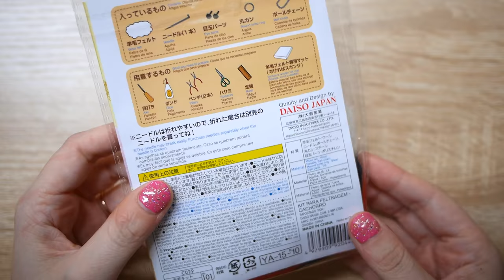Needle Felted Puppy In A Tea Cup - Daiso Craft Kit - Violet LeBeaux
Continuing on my series of needle felting videos. Next up is a little diy kit from Daiso of a puppy dog in a teacup. Daiso has a heap of these kits so I will be making all of the available ones as well as lots of others :)

Violet LeBeaux
Indie game dev making a cozy game called Moonlight in Garland where you move to a new apartment and life your best city life. Melbourne, Australia.

My needle holder
My needle mat